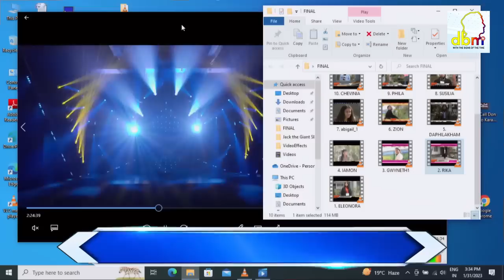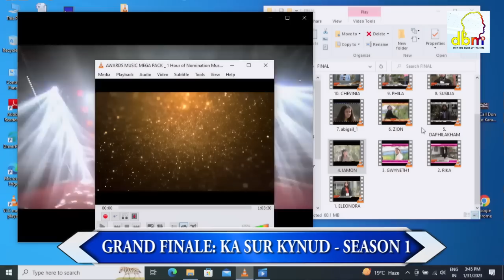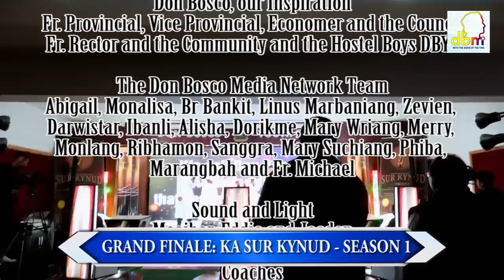KA SUR KYNUD - SEASON 1: GRAND FINALE [UNEDITTED I FULL]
GRAND FINALE: KA SUR KYNUD - SEASON 1
A small step given as a platform for the talented youth to show to the world that they too can sing and that they have great voice!